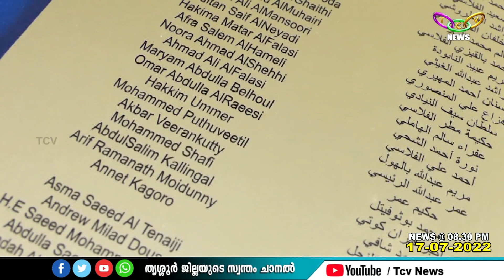യു.എ.ഇയുടെ ചൊവ്വാഗ്രഹ ദൗത്യത്തില്‍ പങ്കാളിയായി തൃശൂര്‍ ആദൂര്‍ സ്വദേശിയും